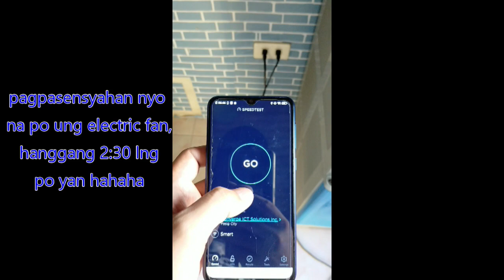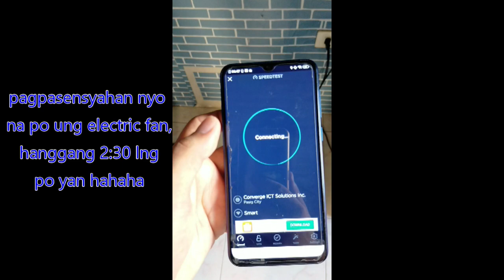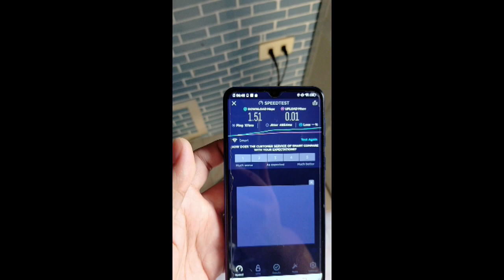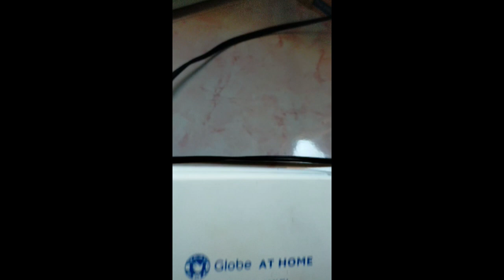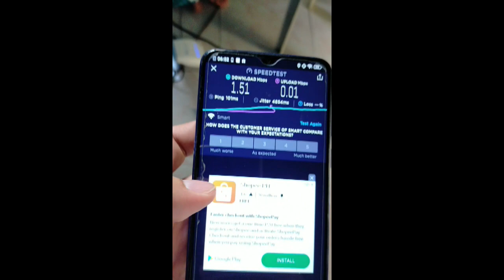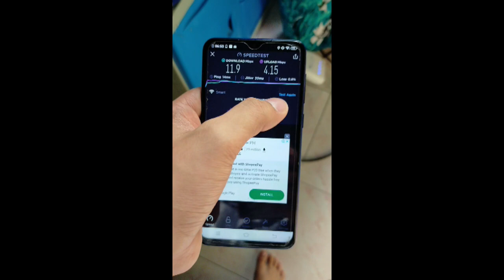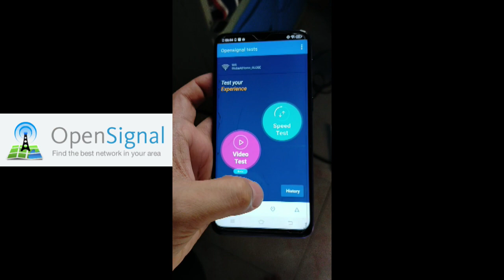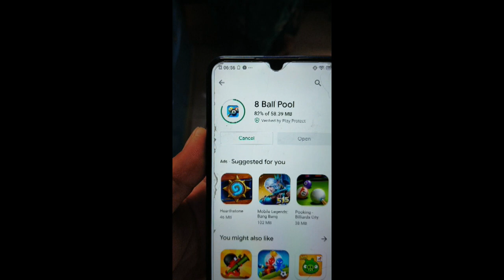How to Make Your Internet Speed 20x Faster | ZLT S10G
I've done a lot of research for this video. And I compressed those several hours of research in a 10minute video. Hope this video can help you have a faster internet speed. Let's make this video viral so we can help many people. Thanks and Godbless.

P.S. I already used Noise Reduction for the background sound of the electric fan but you can still hear it and my voice became even uglier XD